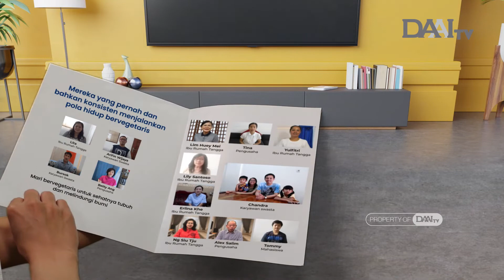Vegetaris Wujud Cinta Kasih Universal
Sesama makhluk hidup hendaknya kita saling mengasihi satu sama lain. Begitu juga dengan hewan, bagaimana kisa harus mengasihinya dan bukan mengonsumsinya. Menjadi vegetaris membimbing kita untuk hidup sehat dan membubuhkan sikap saling peduli.

Mari bervegetaris untuk sehatnya tubuh dan melindungi bumi.

Bagi Anda yang ingin berbagi cerita dan pengalaman dalam bervegetaris, silakan hubungi kami melalui nomer: 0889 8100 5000 (WA).